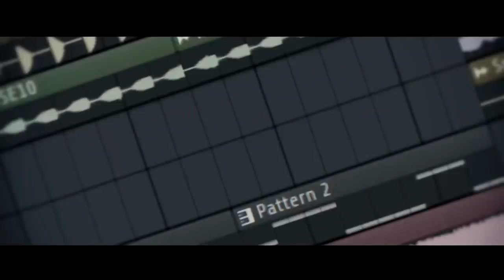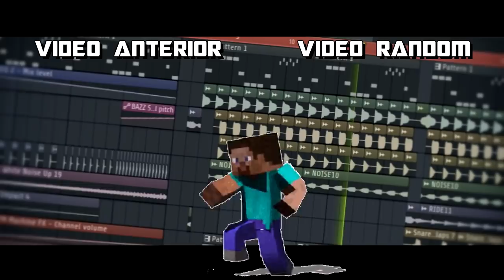SI TE RIES PIERDES | nivel: FORTNITE (Imposible)